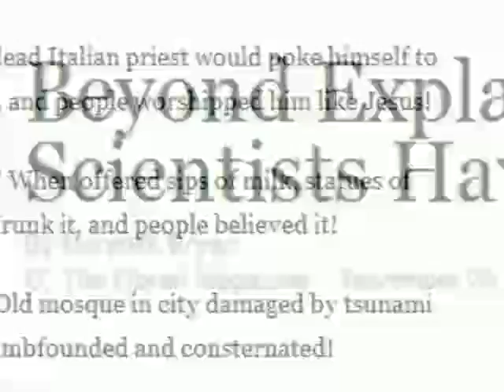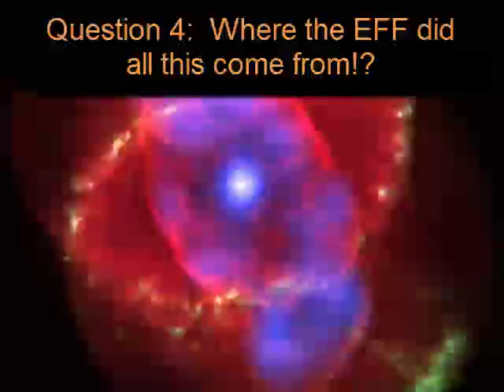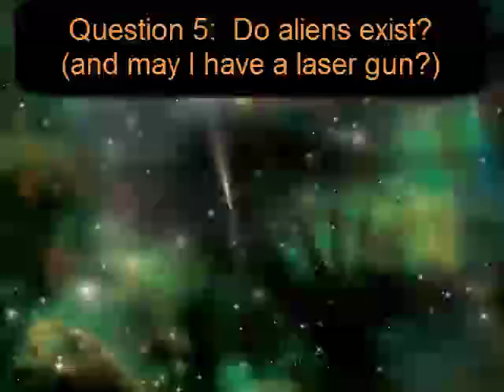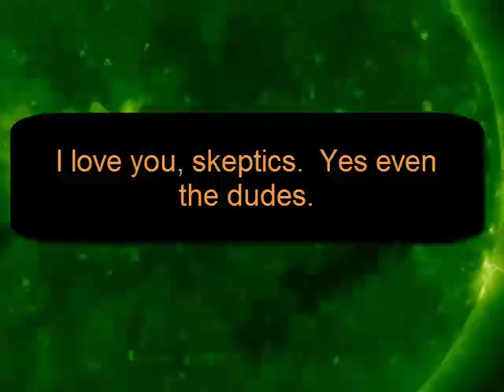Oprah.com sucks! Part I - 6 Lame Questions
You gotta love PZ Myers for giving us so much good source material.

3 questions (later redacted)

1) Whats up with stigmata of Padre Pio?
2) Can hindu statues drink milk?
3) How did a mosque survive the 2004 tsunami?

Remaining questions:

4) How did the universe begin?
5) Do aliens exist?
6) How many species are there on planet earth?